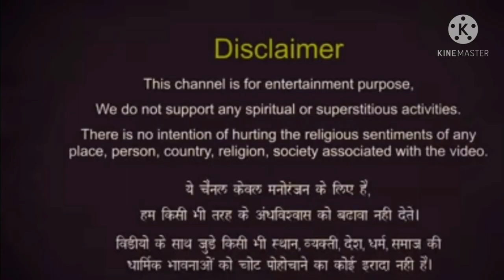जब मेरी ट्रेन रात को 2:30 स्टेशन पर रुकी | aahat | horror story in hindi | scary story | kahani